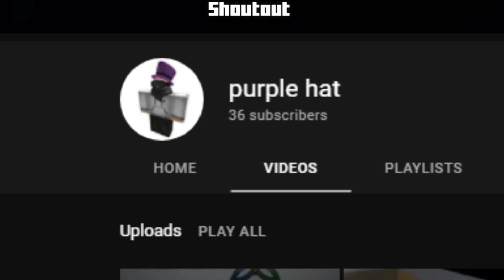16 Types Of Walk Cycles - Mine Imator | Minecraft Animation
16 Types Of Walk Cycles - Mine Imator | Minecraft Animation (mine imator walk cycle)
The Sause 0:00
Shoutout 2:15
Meme Check 2:21
Hey you, if you enjoy my content and would to see MORE, be sure to like and subscribe, and hit that "bell" and turn on "All Notifications" to get notified whenever I upload! ༼ つ ◕_◕ ༽つ